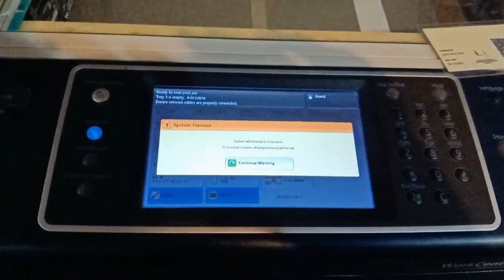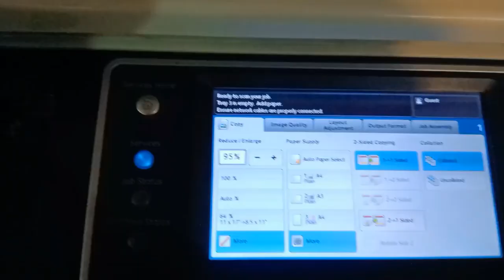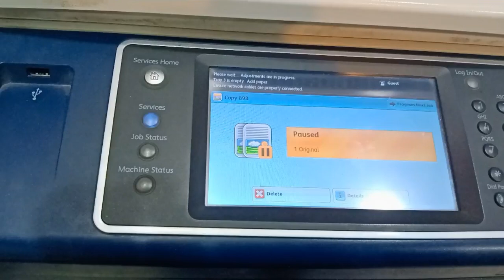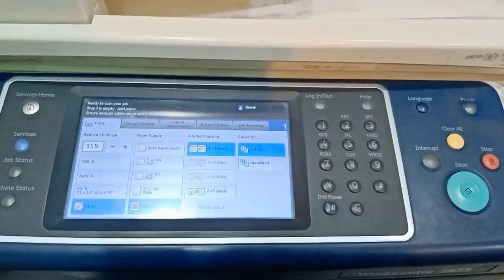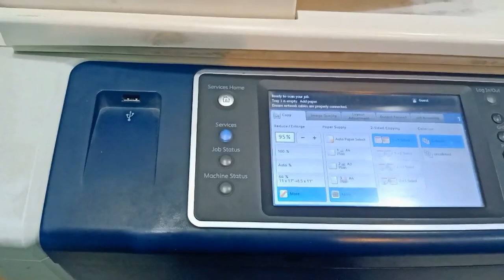bypass tray not working problem solution xerox photocopier machine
xerox
xerox machine
xerox photocopier machine
xerox 5855
xerox 5755
xerox 5645
xerox 56xx
xerox 58xx
xerox 57xx
xerox bypass tray
bypass tray xerox
.bypass tray not printing
bypass tray
xerox 5855 bypass tray not working
xerox bypass tray not printing
xerox printing & photo editing
xerox 5890
xerox 5875
xerox 5865
xerox 5845
xerox 5790
xerox 5775
xerox 5765
xerox 5745
xerox 5655